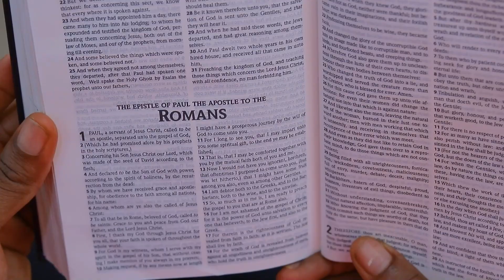Absolution Short Film- Trailer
Experience the Healing Power of Forgiveness in Absolution 🎬

Explore the profound journey of guilt and redemption with Absolution, a faith-based film that powerfully illustrates God’s forgiveness through Jesus Christ.

This touching story delves into the weight of guilt from sin and reveals how divine grace can offer a fresh start and healing. Through compelling performances and heartfelt storytelling, Absolution shows how God’s boundless mercy can transform lives and bring hope where there was once only despair.

Watch our trailer and see how the power of forgiveness can overcome even the deepest guilt.

🌟 Catch the trailer now and witness the transformative journey from guilt to grace! 🌟'

2/12 🎬🎥🎞

@lizcharleson -Writer
@thekayceey_  - Sound and Final Mix
@temifrancis_ - AD 1
@el_noble_ferr - Production Manager
@emmanuelossai_ - AD2
@excelbobby7 - Location Manager
@bidancre8tion - DP
@the4mulalaw - Producer/Director
@__mayen - BTS
@alaba_jas - Editor

Hi This is 4mula Creative Studios channel, a Nigerian based brand that offers services in visual content creation, digital strategy and branding. We help small start-up visual content creators and growing entrepreneurs position themselves as well as build a good content marketing strategy using videos and other visual content related ideas.
Expect videos on:
Branding strategy and Design business
Graphics and Video editing tutorial
Visual Creation tips
Digital Strategy and many more
I am here for you
Create & Live the Dream